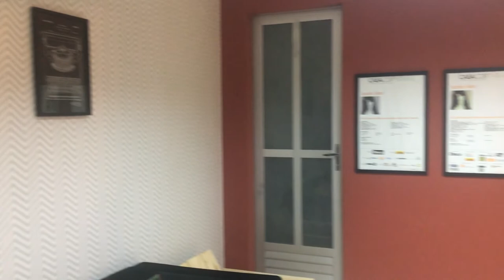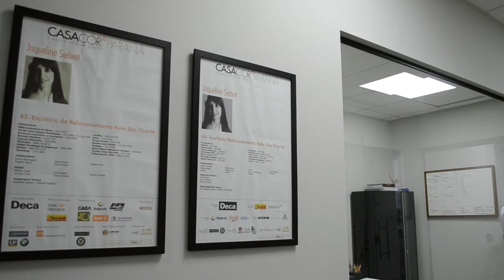Meu escritório novo !! | Jaqueline Siebert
Três novidades em um vídeo!!

O projeto do prédio foi feito por mim e por isso tenho um carinho ainda maior por este espaço!
Por isso trocamos de identidade visual para marcar ainda mais este momento tão especial! E agora estou melhor estruturada para gravar mais vídeos e por isso teremos dois vídeos na semana!